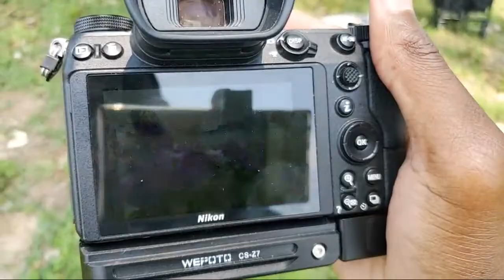Flying Dress In Louisville